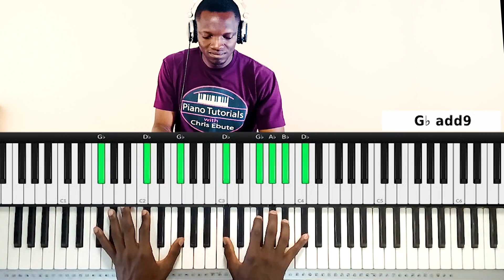Jesus Loves Me (Reharm)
Just Having a nice time with this simple song. Chord breakdown comes tomorrow.